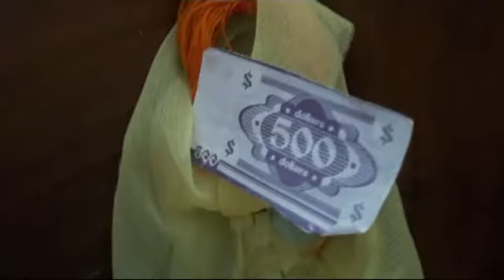Гуси на Саначках - Танцули ни Намут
ок да